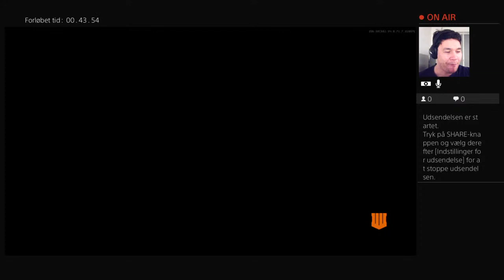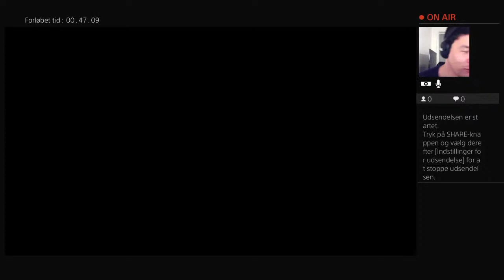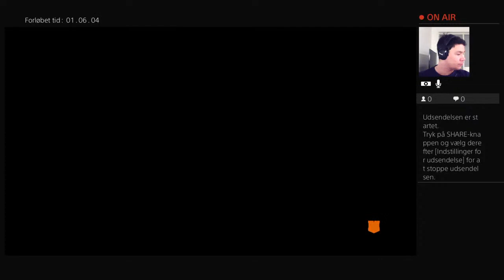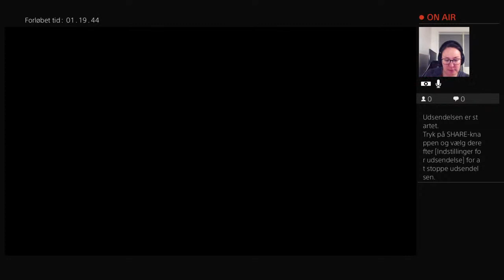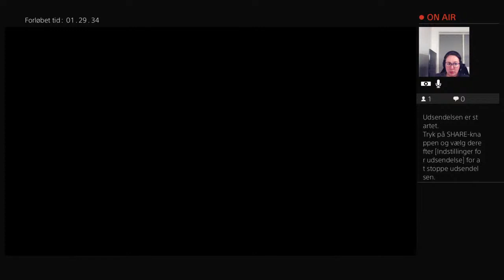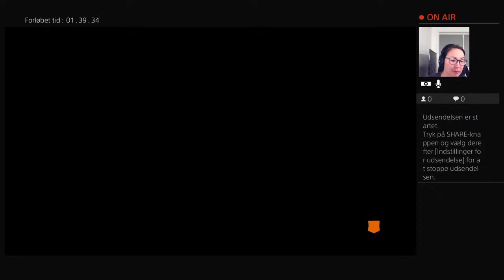Let's show how Eskimos win under the coronaoutbreak